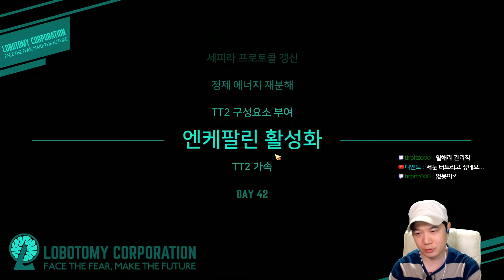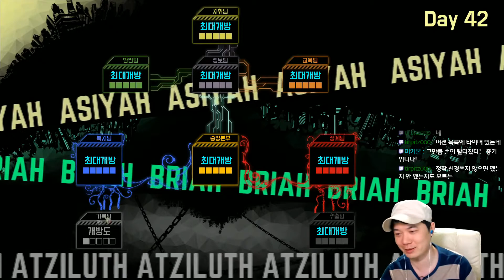큐디] '환상체 관리자가 되어보자!' 로그라이크 공포 경영 시뮬레이션 게임 - 로보토미 코퍼레이션 (Lobotomy Corporation) #78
당신이 상상할 수 없을 온갖 종류의 괴물들. 여러분은 괴물들을 격리시키는 로보토미사의 관리자가 되어 다양한 종류의 괴물들을 관리하게 됩니다. 여러분은 직원들에게 명령을 시키고 그 결과를 지켜볼 수 있을 겁니다. 환상체들로 부터 에너지를 모아 시설을 확장하고 더 많은 괴물들을 관리하세요